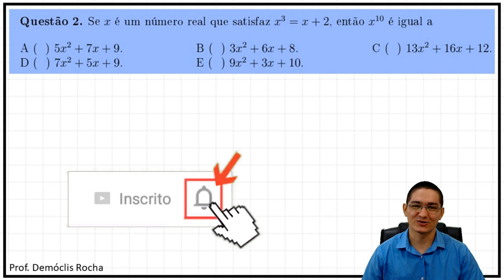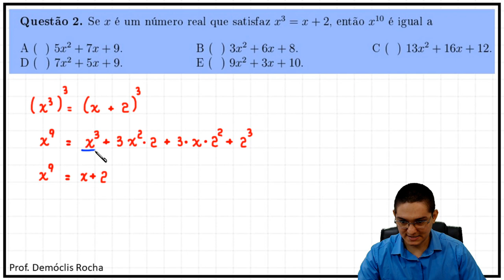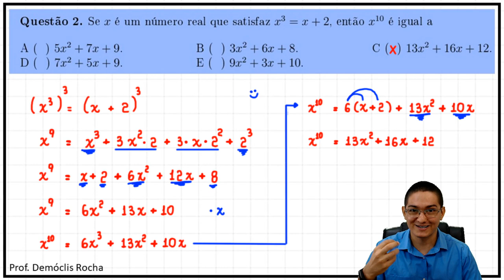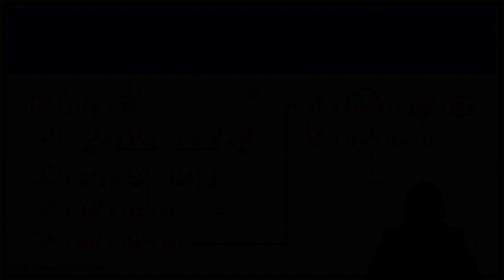ITA 2018 - QUESTAO 2 - EXPRESSÕES ALGÉBRICAS E PRODUTOS NOTÁVEIS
Questão 2. Se x é um número real que satisfaz x³ = x + 2, então x^(10) é igual a
A ( ) 5x² + 7x + 9.
B ( ) 3x² + 6x + 8.
C ( ) 13x² + 16x + 12.
D ( ) 7x² + 5x + 9.
E ( ) 9x² + 3x + 10.

Questão 1. Os lados de um triângulo de vértices A, B e C medem AB = 3 cm, BC = 7 cm e CA = 8 cm. A circunferência inscrita no triângulo tangencia o lado AB no ponto N e o lado CA no ponto K. Então, o comprimento do segmento NK, em cm, é

A ( ) 2.
B ( ) 2*sqrt(2).
C ( ) 3.
D ( ) 2*sqrt(3).
E ( ) 7/2.